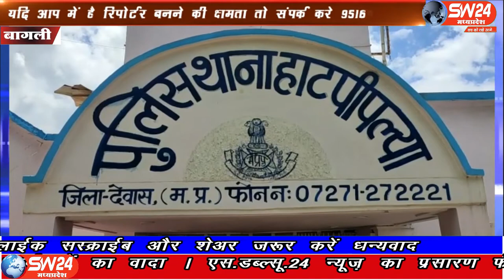bagli- कोरोना महामारी के संक्रमण को देखते हुए कलेक्टर देवास ने पुरे जिले मे लाकडाउन लगाया गया है।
वर्तमान समय में कोरोना महामारी के संक्रमण को देखते हुए कलेक्टर देवास ने पुरे जिले मे लाकडाउन लगाया गया है। इस दौरान  विभिन्न प्रतिबंध आदेशों के तहत बडे स्तर पर वैवाहिक कार्यक्रम आयोजित करने पर प्रतिबंध के बावजूद लोग इस माहमारी को अनदेखा कर बडे स्तर पर विवाह के आयोजन कर रहे हैं। बागली से रवि पाटीदार की रिपोर्ट